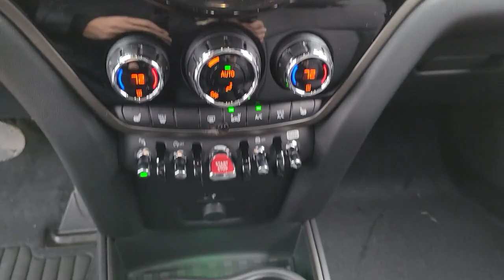2023 MINI Cooper_S_Countryman Lake Bluff, Chicago, Evanston, Northbrook, Glenview, IL G23203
White New 2023 MINI Cooper_S_Countryman  available in Glencoe, Illinois at Mini of Glencoe. Servicing the Lake Bluff, Chicago, Evanston, Northbrook, Glenview, IL area.